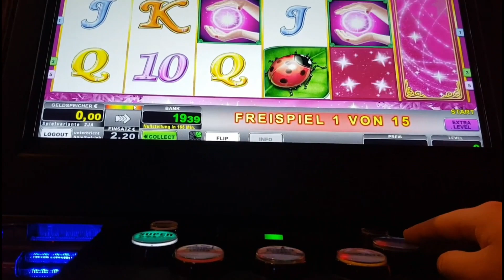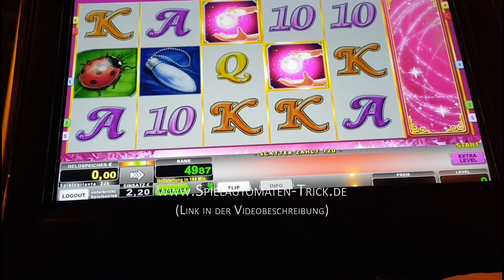Lucky Lady Charm Freispiele Gewinn (Casino Tricks)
► Lucky Lady Charm Freispiele gefällig? Nur mit

In diesem Video sehen Sie Gewinnbringende Lucky Lady Charm Freispiele. Für maximalen Erfolg empfehlen wir Ihnen immer das Spielen mit Trickbuch. erhalten Sie die besten und neuesten Spielautomaten Tricks für alle Merkur und Novoline Automaten. Sie erfahren bei uns alles rund um die geheimen Casino Tricks um erfolgreich am Automaten zu gewinnen.